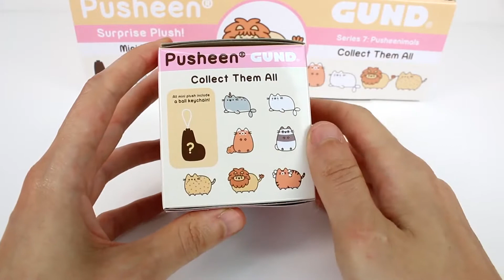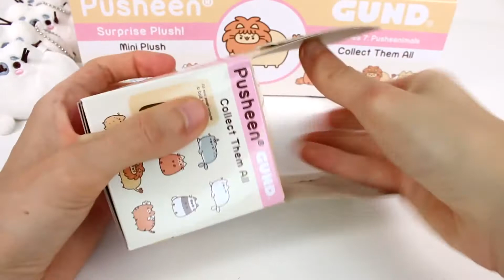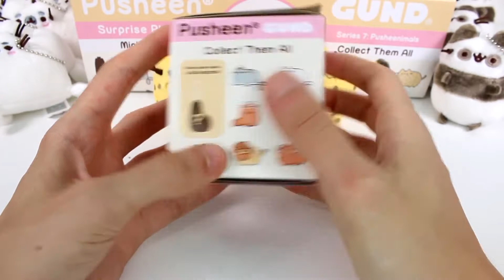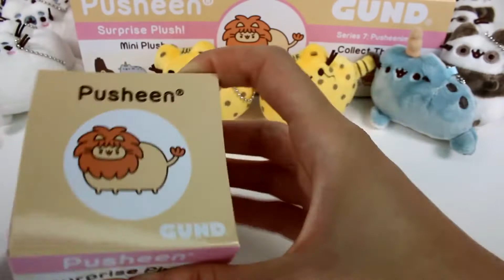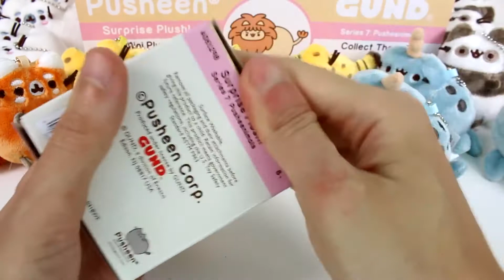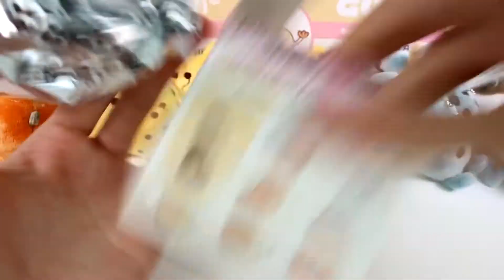The 1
"The 1" is released in 2020 - Lisia